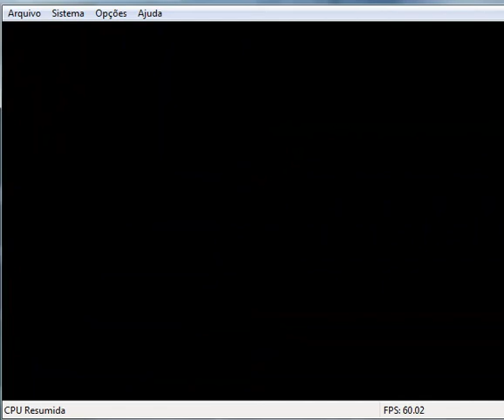DISPULTA ENTRE PRIMOS#4